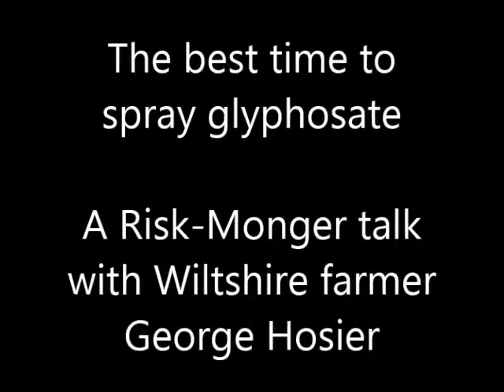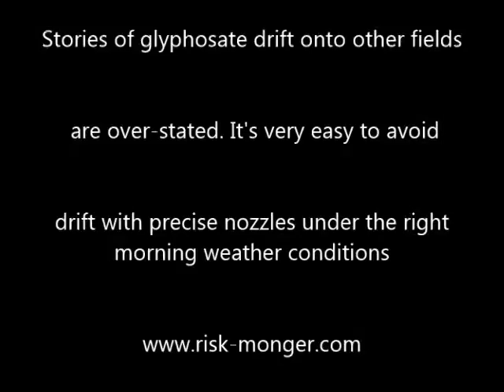The Glyphofiles Part 3/6: When to spray glyphosate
Part 3/6: Conservation Agriculture specialist George Hosier demonstrates how glyphosate allows farmers to terminate the cover crop without tilling or disturbing the soil. He prefers to apply glyphosate just at the time of planting since the live roots will help protect the soil from the seed drilling. George then explains how it is very easy for farmers to protect neighbouring fields from pesticide drift (in this case, there is no risk of glyphosate getting on his kale biodiversity strip just next to this field).
The Glyphofiles show how glyphosate is essential for farmers to be able to conserve and nourish their soil, further increasing  yields while improving the environment.
For more information about conservation agriculture and George Hosier's work,